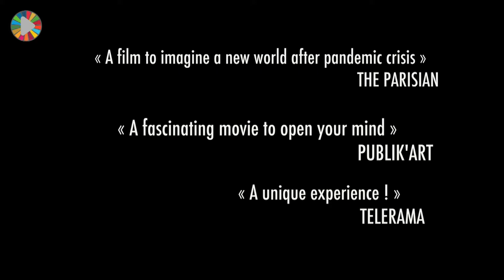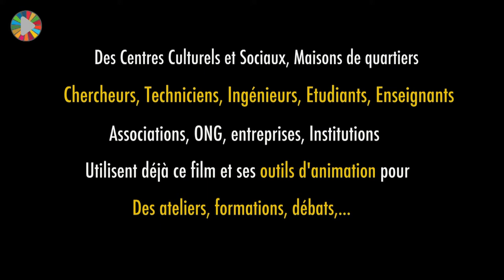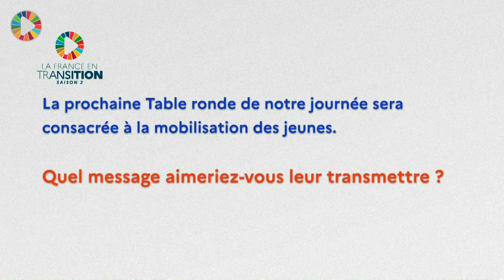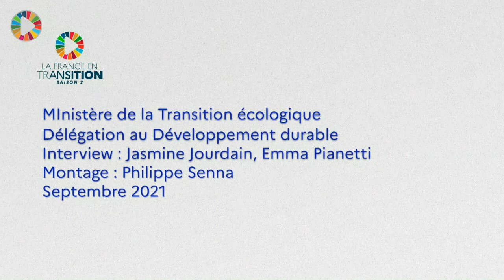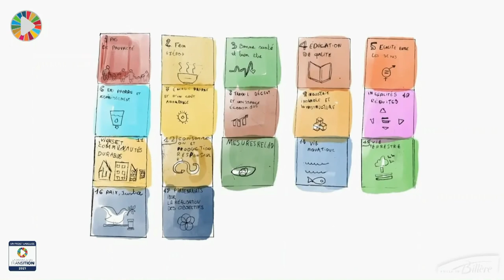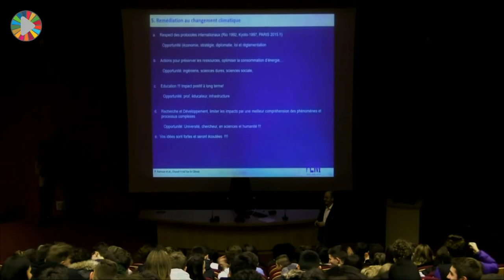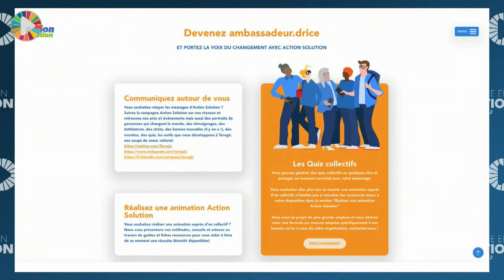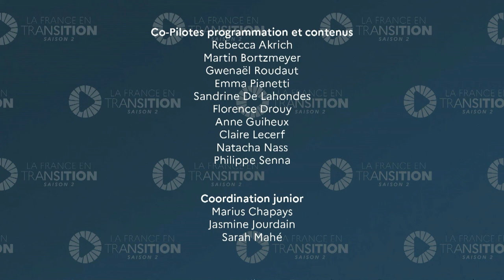La France En Transition, 6ème épisode (part 1) Anniversaire des Objectifs de Développement durable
6ème épisode (partie 1) de La France En Transition le vendredi 24 septembre de 10h à 12h30
Il reste 8 ans pour atteindre les 17 objectifs de développement durable énoncés dans la feuille de route de la France.
Le Commissariat Général au Développement Durable souhaite faire de l’événement La France en Transition – Saison 2 un lieu d’échange, de partage, d’émulation, qui soit co-construit avec vous, acteurs engagés pour les objectifs développement durable.
2021, deuxième année de la décennie de l’action, marque le thème de « mettre en capacité d’agir » cette sixième édition de l’anniversaire de l’Agenda 2030.
Les thématiques sont les 6 enjeux de la feuille de route pour la France, avec des focus sur Éducation, Inégalités et Biodiversité.

Eloi Choplin, Animateur
Jonathan Durand : Réalisateur

10h – 10H10 : OUVERTURE
Thomas Lesueur, Délégué interministériel au développement durable, Ministère de la transition écologique, Commissariat général au développement durable (CGDD)

10H15 – 10H30 : KEYNOTE : LE REGARD DE L’UNESCO SUR LES ENJEUX ÉDUCATIFS
Stefania Giannini, Sous-directrice générale à l’éducation, Unesco

10H30 – 10H50 : TABLE-RONDE « INÉGALITES ET TRANSITION ÉCOLOGIQUE »
Bruno Villalba, Professeur de Sciences Politiques à AgroParitech et chercheur
Anne Bringault Coordinatrice des programmes au Réseau Action Climat

10h50 – 11h00 : TÉMOIGNAGE D’ACTEUR : DOUCE FRANCE
Geoffrey Couanon, Réalisateur de Douce France

11h00 – 11h05 : TÉMOIGNAGE D’ACTEUR : RENFORCER L’ENSEIGNEMENT A LA TRANSITION ÉCOLOGIQUE
Jean Jouzel Climatologue et président du groupe de travail « Enseigner la Transition »

11H05 – 11H35 : TABLE-RONDE « LES LEVIERS DE L’ENGAGEMENT CHEZ LES JEUNES »
Carla Monzali, Membre du collectif Pour Un Réveil Ecologique
Benjamin Pouénat, Ancien volontaire du projet PrODDige du SCD, Membre de France Volontaires
Eden Sabban, Élève de terminale, Ecodéléguée

11h35 – 11h45 : TÉMOIGNAGE D’ACTEUR : L’OPÉRA DE PARIS, ENGAGE POUR LES ODD
Martin Ajdari, Directeur général adjoint de l’Opéra national de Paris
Myriam Mazouzi, Directrice de l’Académie de l’Opéra de Paris

11H45 – 12H30 : EMMENER VERS LES ODD : DES ACTEURS PRÉSENTENT LEURS OUTILS
Chloé Brasset, Cheffe de projet ODD à Teragir
Marc Obéron, fondateur du festival de cinéma Le Temps Presse
Edwige Pujol, une élève de « lycéesentransition »
Céline Garlenq, Resp. service Transitions écologiques, citoyennes et solidaires, de la ville de Billère (64)
Guillaume Calais, enseignant